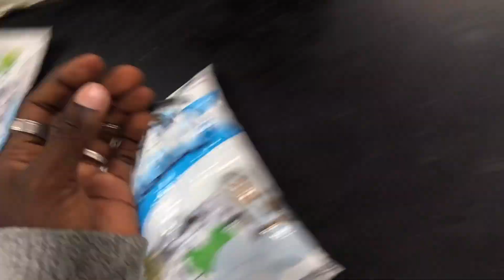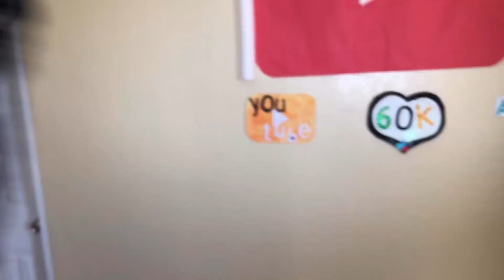Cocacola vs 10,000 Mentos | experimento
Si quieres ser saludado(/da) en nuestro proximo video es facil😉
solo  comparte nuestro ultimo video en todas tus redes
MESSENGER
 y si tienes TWITTER!
tambien y manda el capature a este instagram @PoetanegroHD